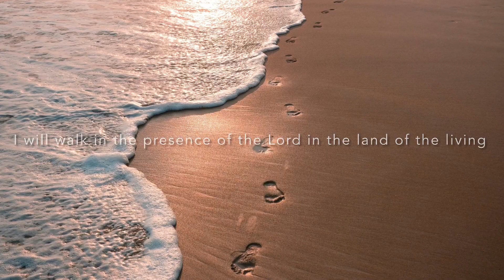Psalm 115(116):10,15-19 for the 2nd Sunday in Lent, Year B - I Will Walk In The Presence Of The Lord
Cf. Ps 26: 8-9
Of you my heart has spoken, Seek his face.
It is your face, O Lord, that I seek;
hide not your face from me.

Responsorial Psalm 115(116):10,15-19

I will walk in the presence of the Lord in the land of the living.

I trusted, even when I said:
 ‘I am sorely afflicted,’
O precious in the eyes of the Lord
 is the death of his faithful.

Your servant, Lord, your servant am I;
 you have loosened my bonds.
A thanksgiving sacrifice I make;
 I will call on the Lord’s name.

My vows to the Lord I will fulfil
 before all his people,
in the courts of the house of the Lord,
 in your midst, O Jerusalem.